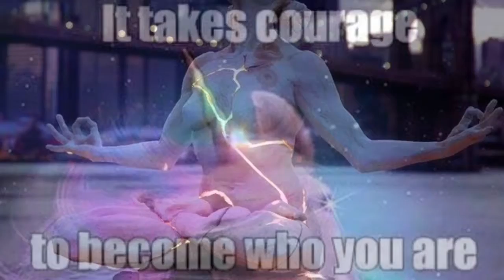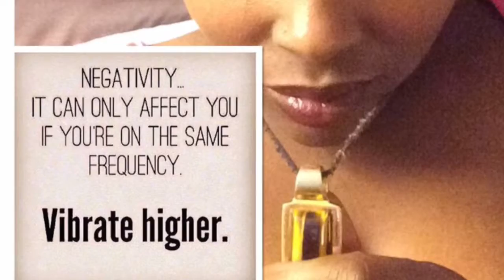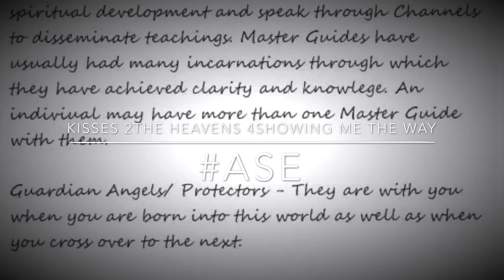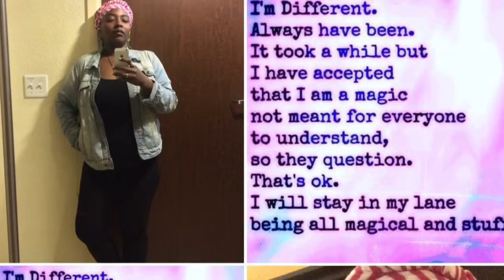"A Secret Garden Is My Mind" (Goddess Mind Series). Topic Respect!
"A Secret Garden Is My Mind"
(Goddess Mind Series)

I will be releasing My YouTube Goddess Mind Collection Series. Look forward to receiving weekly 🎥Vlogs 🎥as I take you for a walk through the Secret Garden Of My Mind as I express my inner thoughts on "Living Life As Meditation"
My Overall Goal Of This Project Is To Bring Freedom And Peace Of Mind To Flow & Develop Into All Of Your Greatness...Namaste✨🙏🏾✨

~Infinite Peace & Blissful Blessings💚
Mercy Peace Love & Abundance Be Yours🌬✨✨✨

Feel free to inbox your Questions or Topics🤗